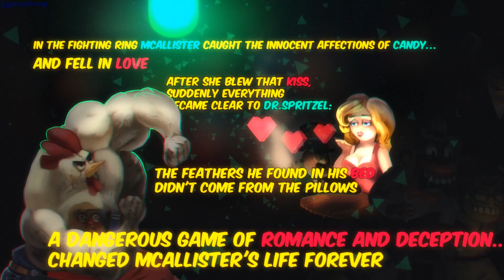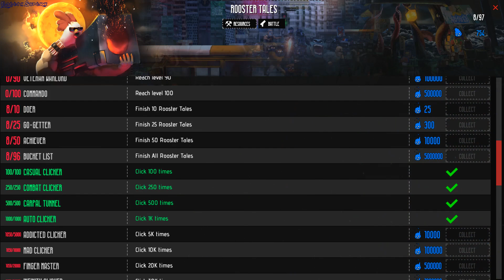Chicken Assassin Master of Humiliation gameplay - GogetaSuperx